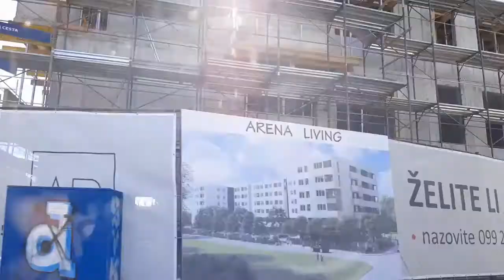Zagreb, Gradilište stambene zgrade u Remetincu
UPDATE
Construction of building in Zagreb, HR